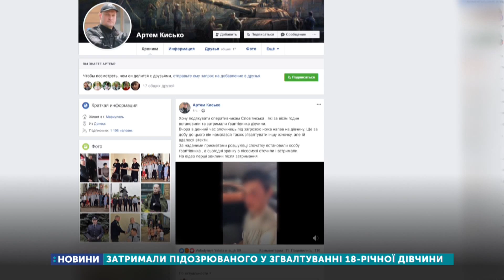Затримали підозрюваного у зґвалтуванні 18-річної дівчини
У Слов’янську правоохоронці затримали чоловіка, якого підозрюють у зґвалтуванні 18-річної дівчини. Як розповіла старша інспекторка Слов’янського відділу поліції Марія Тюріна учора об 11 годині дня у мікрорайоні Артема чоловік озброєний ножем напав та зґвалтував дівчину.